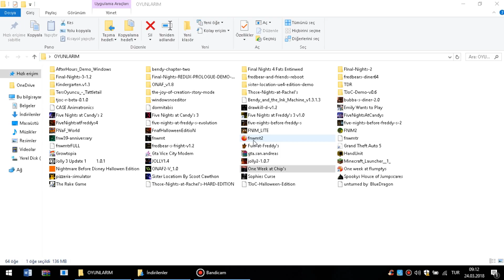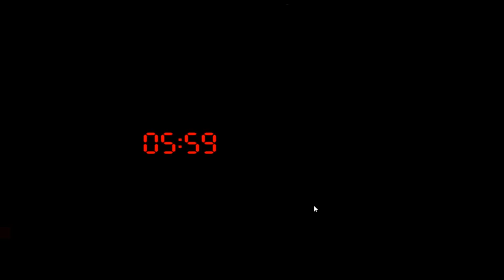Nasıl I One Week At Chip's I Bölüm 3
Arkadaşlar Umarım Videoyu Beyenmişsinizdir

OYUN ÜCRETSİZ!!!